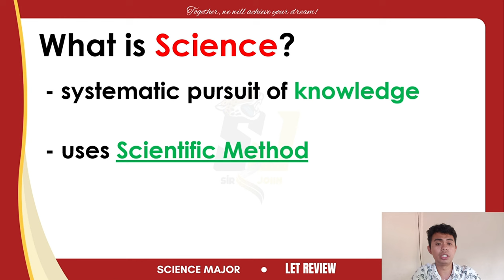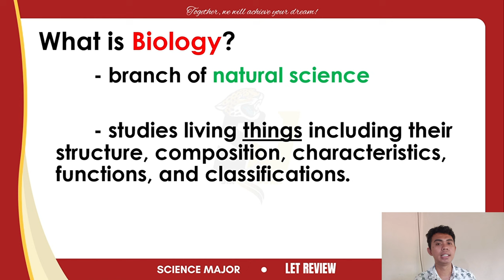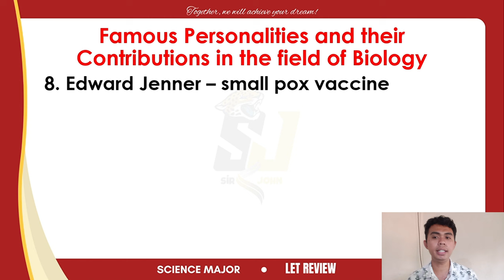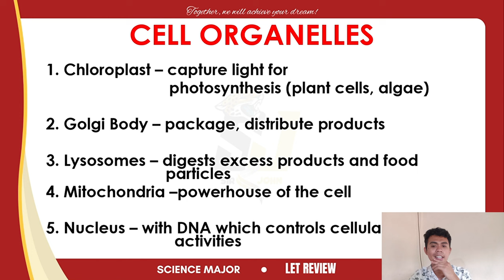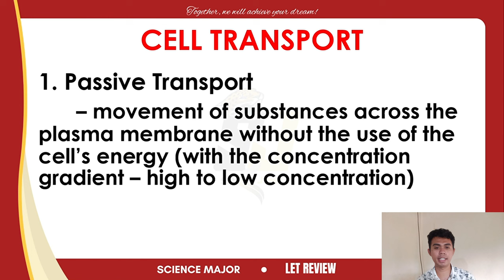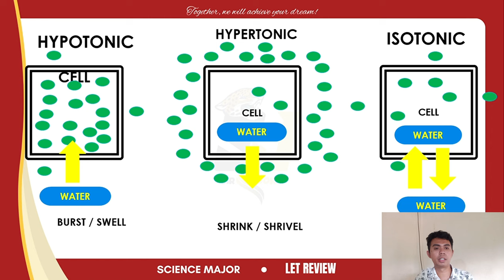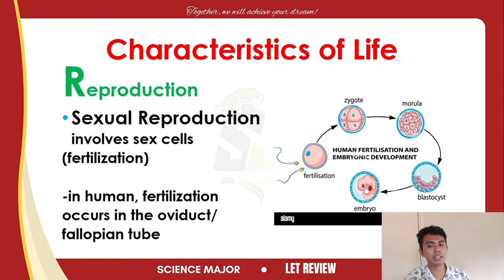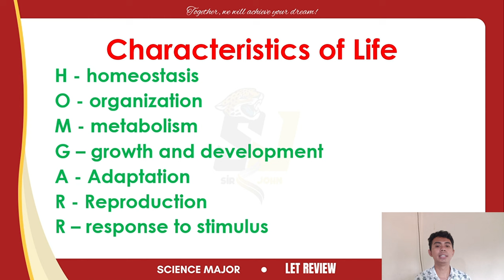Science Majorship Lecture Review for March 2025 LET | Episode 1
Good day future LPTs, Jaguars. We are excited to announce that we will start our rigid lectures in Science major in line with  the TOS of PRC for LET 2024. If your are a science major, this channel is good for you. We are happy to help you science major teachers to ace the licensure examination for teachers this September 2024.
Sir John is a proud product of the new curriculum and pass the licensure examination last March 2023 with a 91% rating in Science major.
Laban lang future LPTs!
- SJ Team

I declare that you will Top the LET this March 2025!